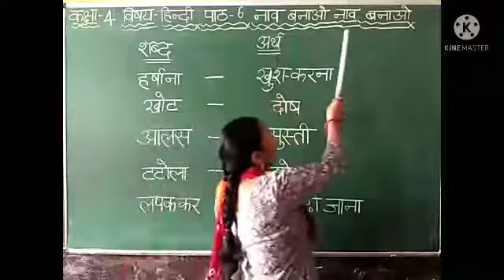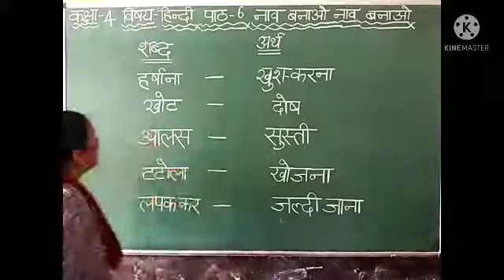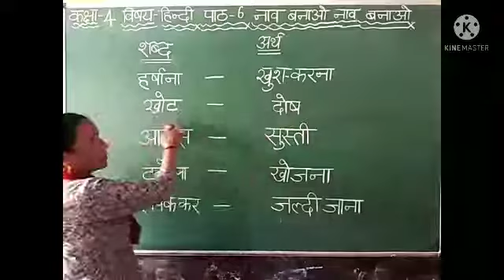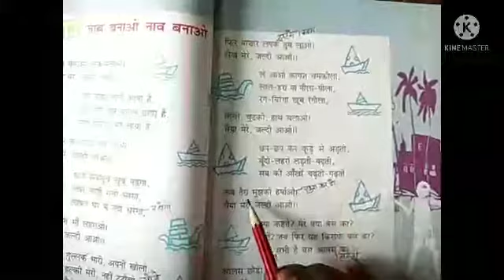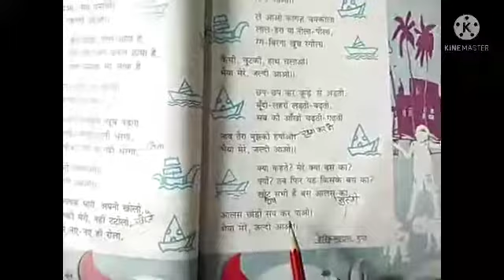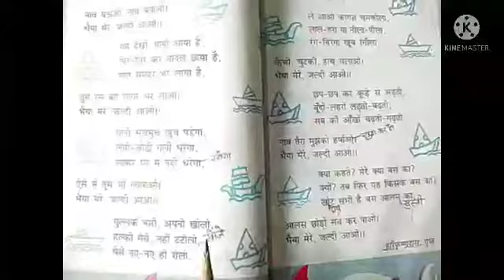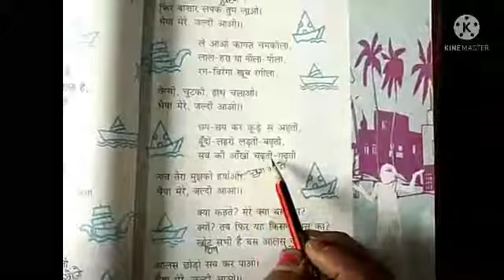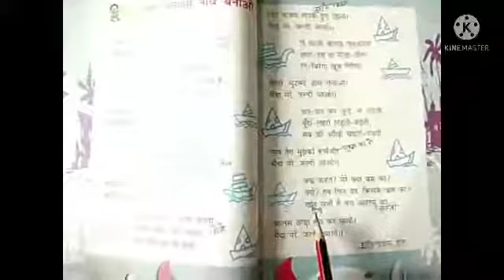C4 Hindi Ch-6(नाव बनाओ नाव बनाओ)